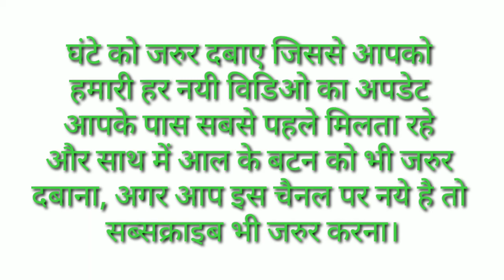Takatwar Ka Vilom Shabd / Takatwar Ka Vilom Shabd Kya Hota Hai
मित्रों इस विडियो मे Takatwar Ka Vilom Shabd बताया गया है आप इसे जरूर देखिए और Takatwar Ka Vilom Shabd Kya Hota Hai का विडिओ कैसी लगी हमे कमेंट बॉक्स में जरूर बताए और अपने दोस्तों में शेयर भी करे और आपको यह विडिओ पसंद आया हो तो वीडियो को लाइक भी करें।

Time Duration

0.19 ताकतवर का विलोम शब्द क्या होता है?

0.24 ताकतवर का विलोम शब्द होता है कमजोर।